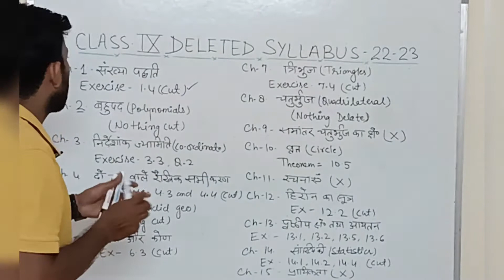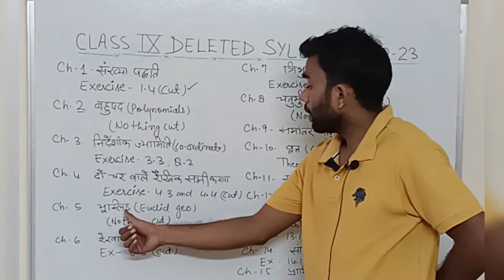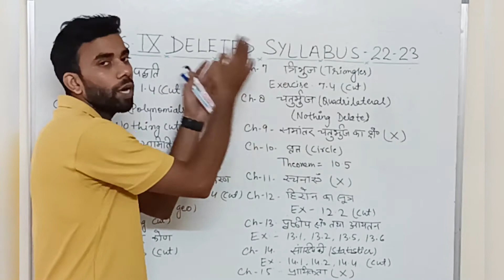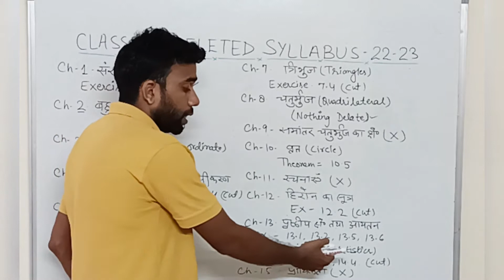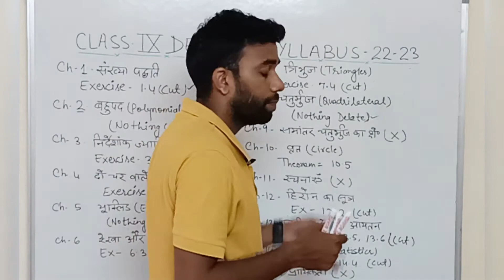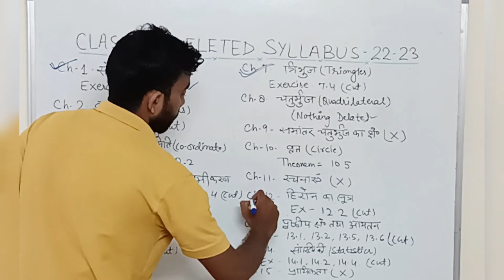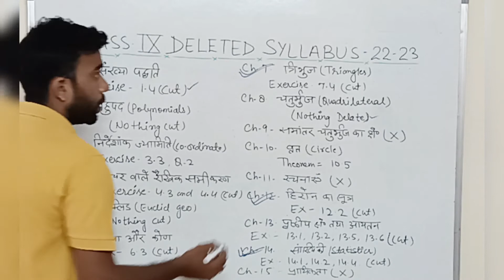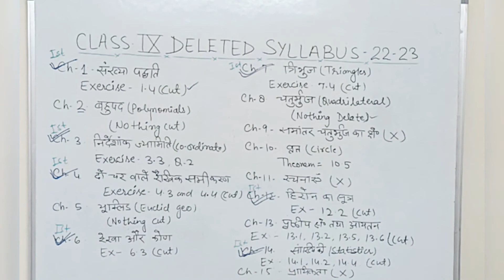Class 9th deleted syllabus